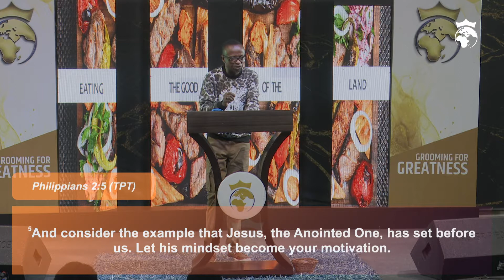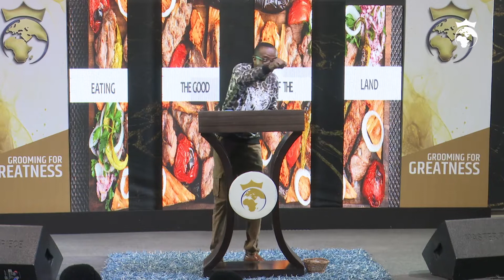BUILDING A COMMUNITY OF BLESSED PEOPLE PART 6C